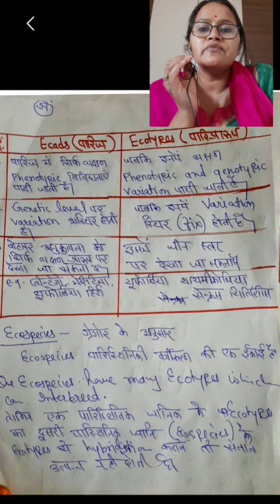Plant ecology part 24,ecads and ecospecies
Pratibha assistant professor botany department